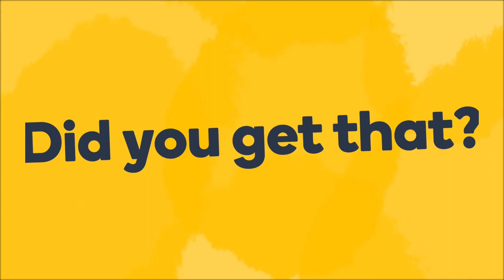How to say "Is it far?" in Korean - Learn Korean fast with Memrise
Learn how to say "Is it far?" in Korean fast! Want to learn more useful Korean phrases?

Do you want to learn how to speak Korean like a local? The Memrise language app is the fastest way to learn how to speak real Korean. Learn with fun and easy lessons that include hundreds of native speaker audio and video clips.

For more great language content, follow us on: Facebook Instagram Twitter Tiktok